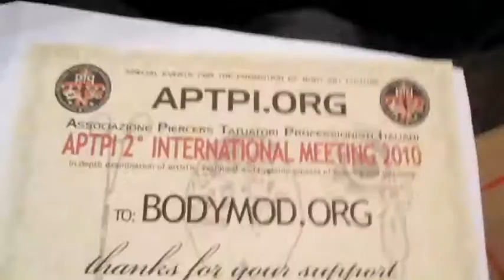APTPI Day 1 Part 2 - Episode #5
More craziness at APTPI 2010 esues!